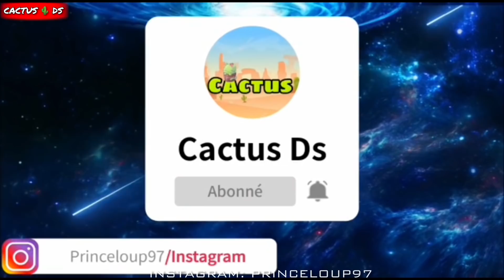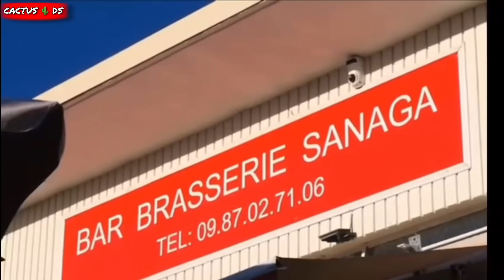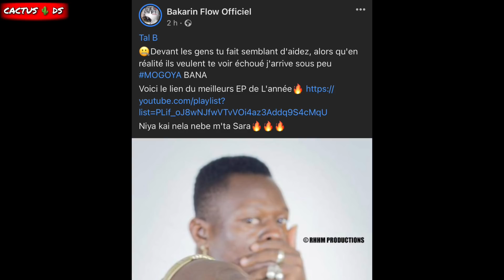BAKARIN FLOW CLASH TAL B || MALAKEY ET WIZY WOZO